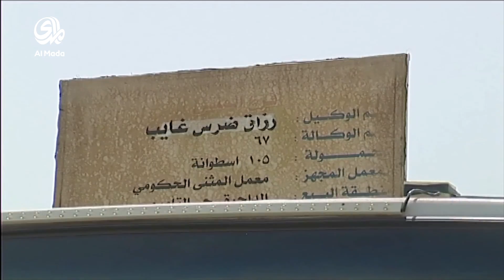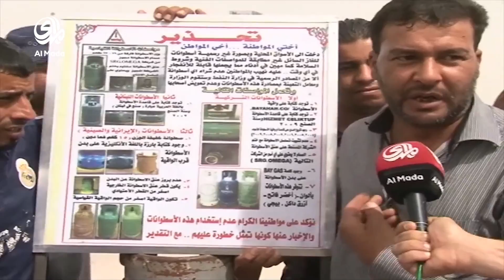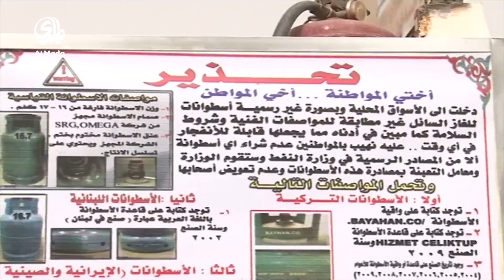اعتصام أمام مبنى محافظة المثنى احتجاجا على قرار تسقيط اسطوانات ذات المنشأ 2004